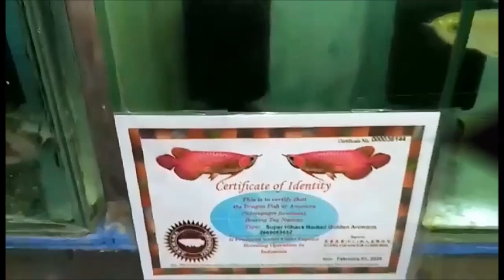MONSTER FISH PRICE UPDATE / CARTIMAR PET CENTER